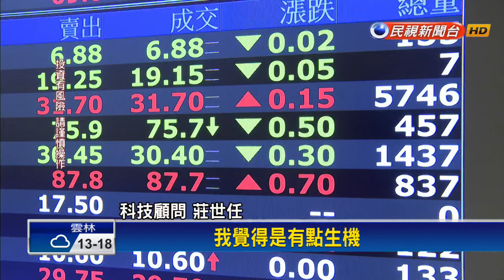台積電驚奇大漲 年前紅包行情可期？－民視新聞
【民視即時新聞】台積電法說會報喜，激勵股價在週五大漲38元、收盤626元，一口氣讓股價衝上22個月新高、市值激增近兆元，成交量創近年來單日新高，也貢獻大盤指數超過300點，在台積電帶領下，台股年前有機會上演紅包行情嗎？帶你一起來了解。